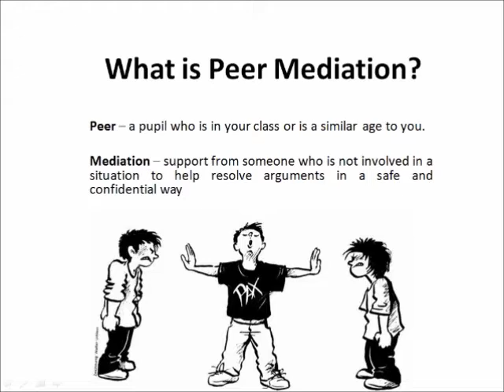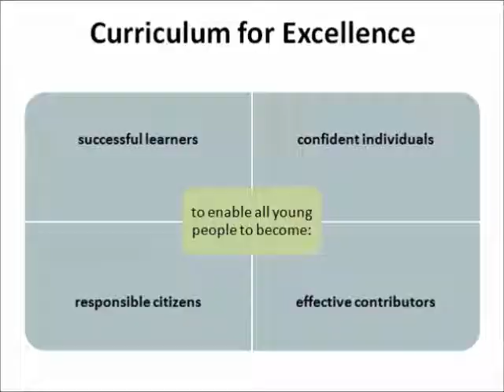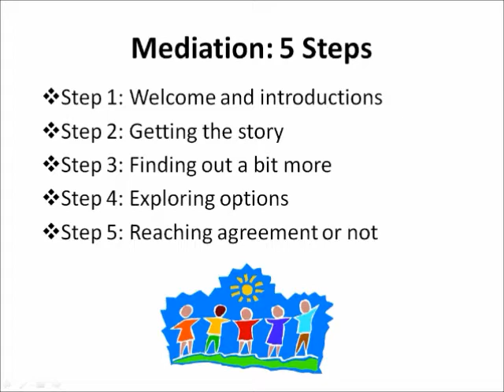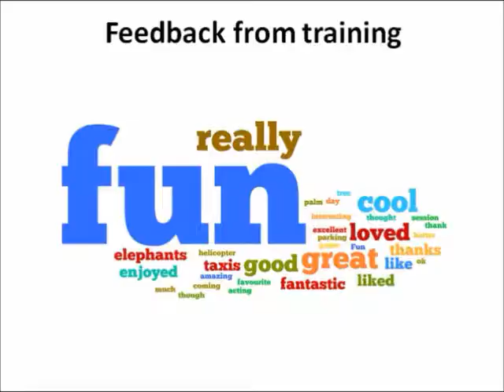Peer mediation training in Scotland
Short film about peer mediation training in Whitecraig Primary School, Scotland